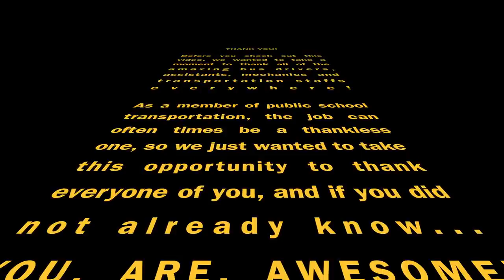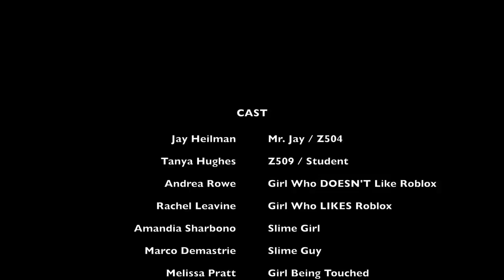Pasco bus driver raps about safety in hilarious 'Old Town Road' parody video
Pasco bus driver raps about safety in hilarious 'Old Town Road' parody video (Jay Heilman/KingdomBuilderTV)